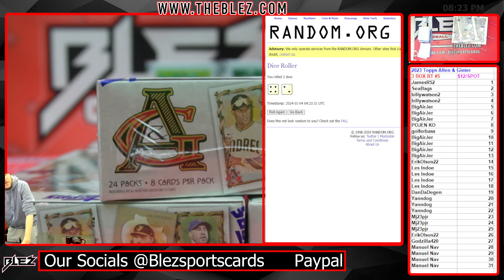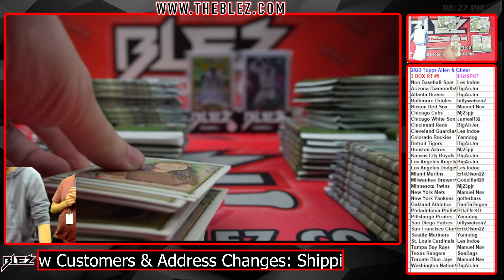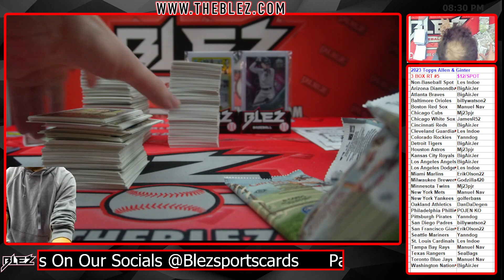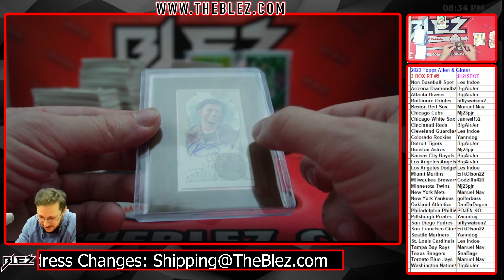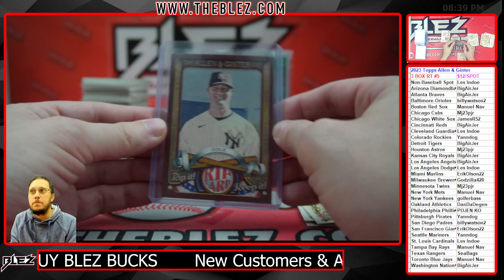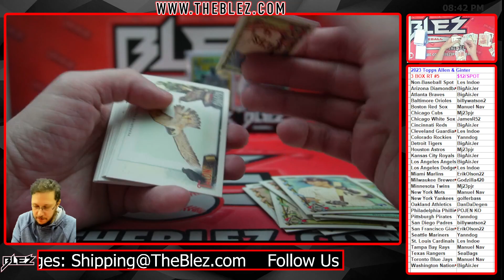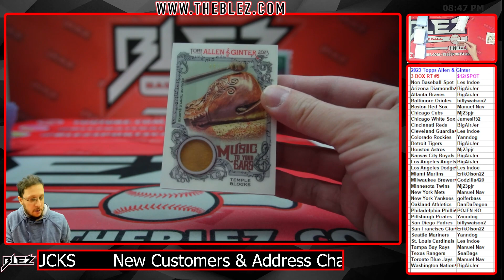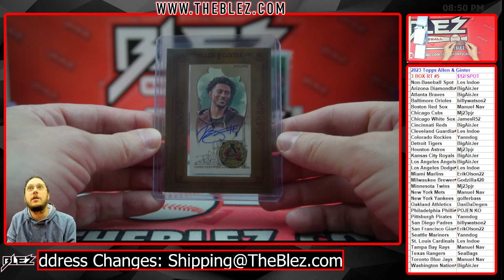2023 Topps Allen & Ginter 3 BOX BREAK #5 Random Team